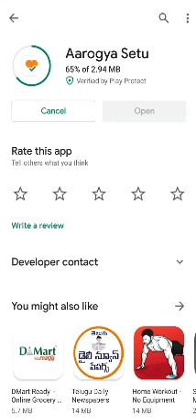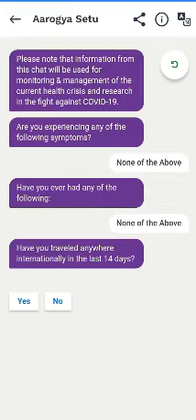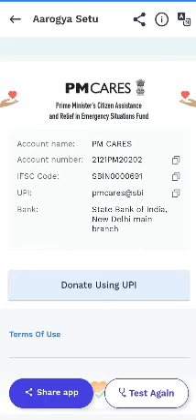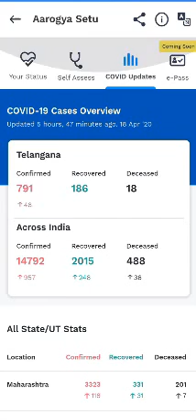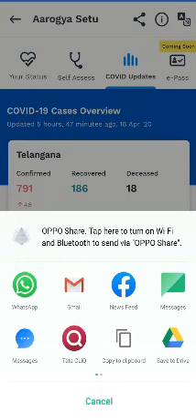Aarogya Setu Mobile App || My govt || PM Cares || Corona updates || COVID-19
Aarogya Setu Mobile App by government of India

About Aarogya setu app and usage